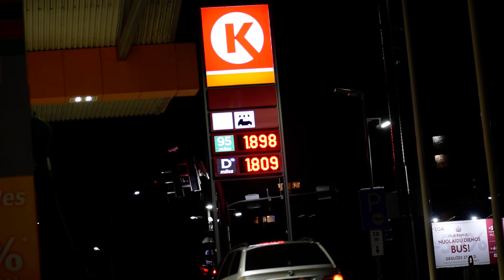Man sees gas prices and leaves